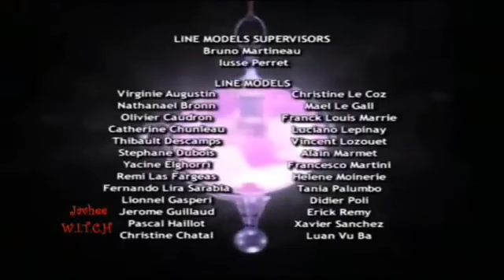W.I.T.C.H. Capítulo 24 Rescate Rebelde